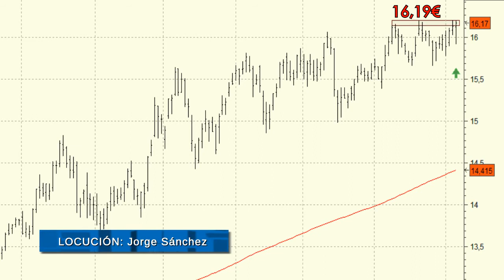Análisis técnico de Ferrovial: Toma de posiciones inminente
Ferrovial es uno de los valores del Ibex a tener muy en cuenta y en donde no descartamos una toma de posiciones en las próximas sesiones.

Estaremos muy atentos a un cierre por encima de los 16,19 euros, máximos históricos.